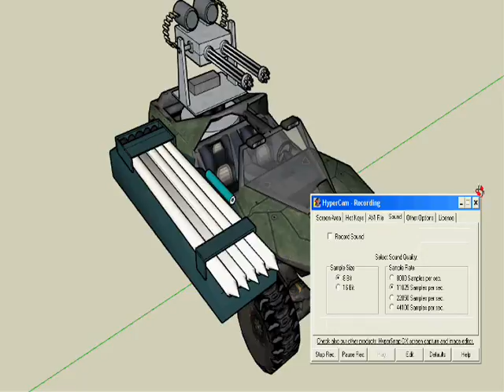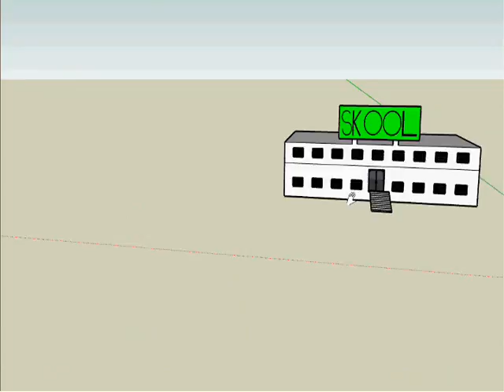halo 3 custom hog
Youtube deleted the original song played holiday by green day. forget u wgg or wat eva